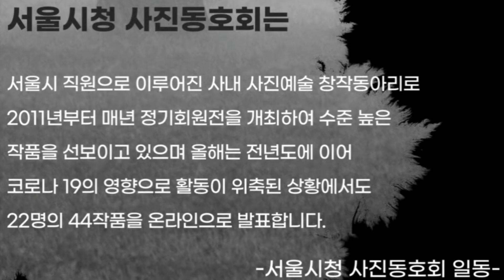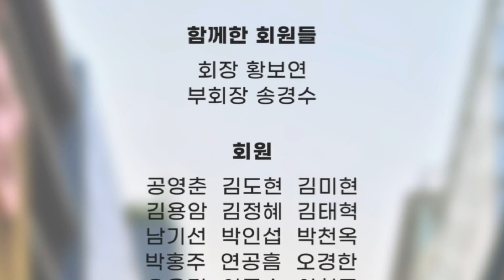#2021 서울시청 사진 동호회 정기회원전 #-서울시청 사진 동호회 일동- 사진작가 공영춘 (동호회 회원)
2021년 서울시청 사진 동호회 정기회원전
◇ 서울시청 사진 동호회는 : 서울시 직원으로 이루어진 사내 사진예술 창작동아리로 2011년부터 매년 정기전을 개최하여 수준높은 작품을 선보이고 있으며 올해는 전년도 이여 코로나 19의 영향으로 활동이 위축된 상황에서도 22명의 44작품 (온라인)으로 발표합니다.
-서울시청 사진 동호회 일동-